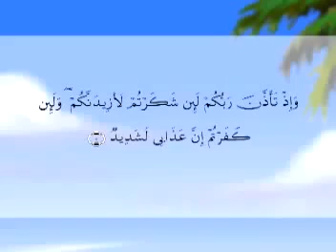SYUKUR DAN KUFUR Bag.3 Film kartun Anak mengenal Islam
Film kartun Anak untuk mengenal lebih jauh tentang Islam